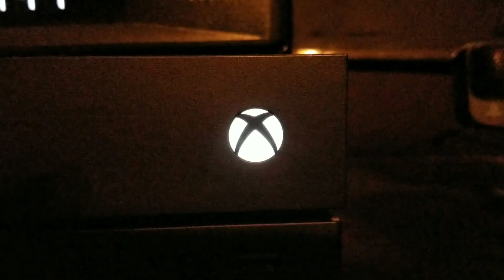Late to an appointment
Hi viewers,

I played some ark, but that was max of anything iI as able to do since I had to take my sister to the nail salon right after I also had to pick her up from school. Thank you all so very much for watching this and any other video of mine!

~Zach